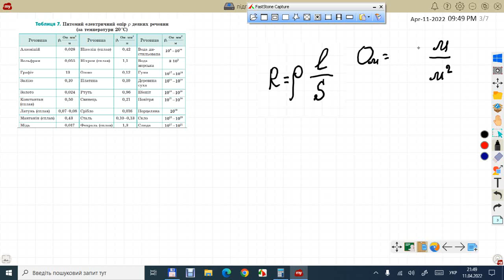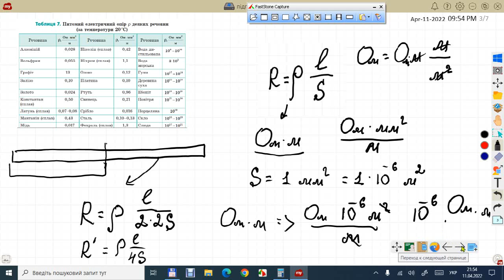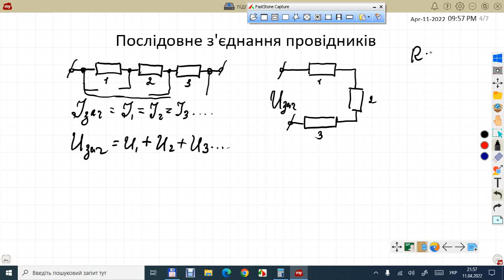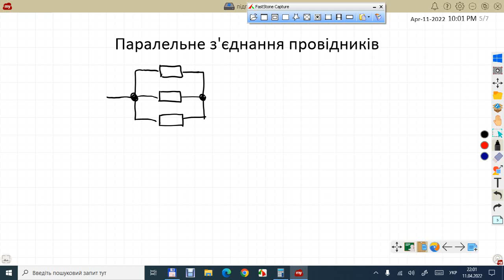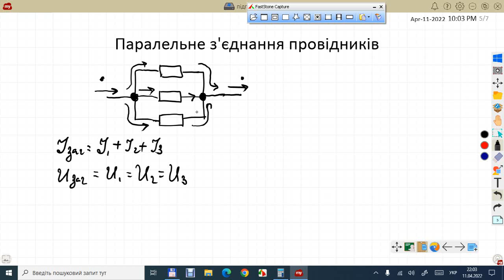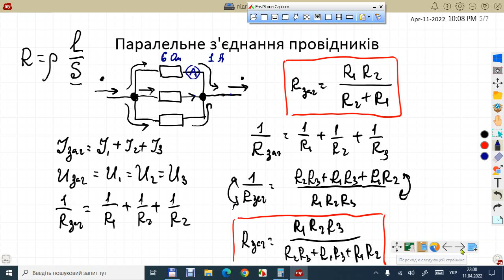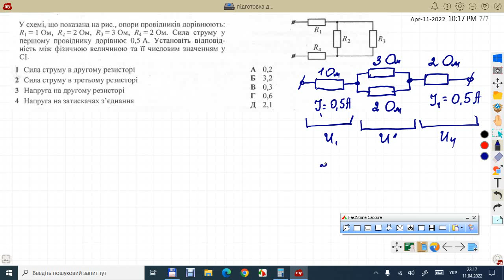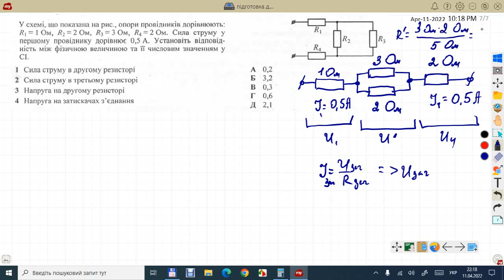Фізика 8 Підготовка до КР4 Закон Ома паралельне, послідовне зєднання провідників